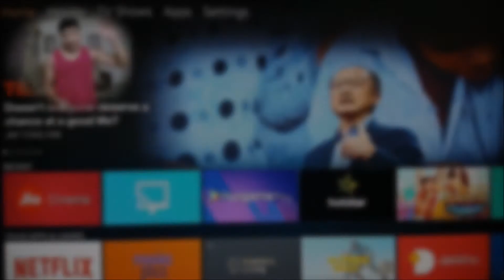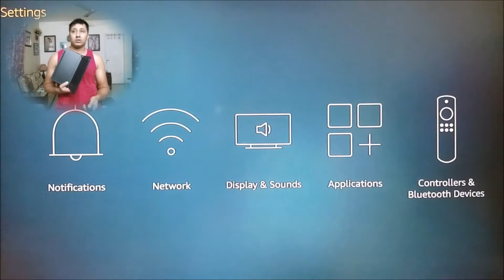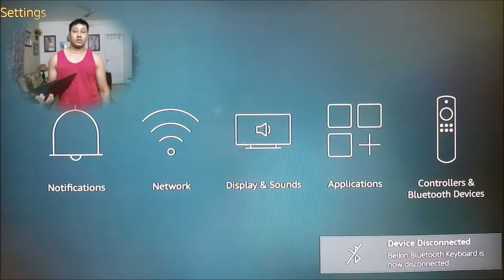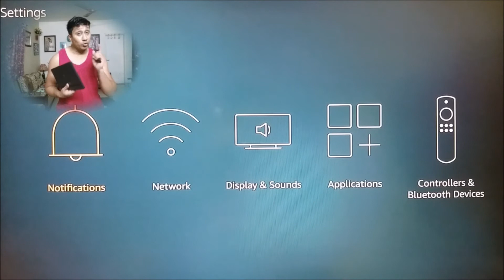fire TV stick Keyboard (Real life) Test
In this video we will learn how to connect a Bluetooth keyboard to the amazon fire tv stick. a Bluetooth keyboard is handy with the fire stick because the voice button does not work everywhere. we will have to type to find things inside a app.